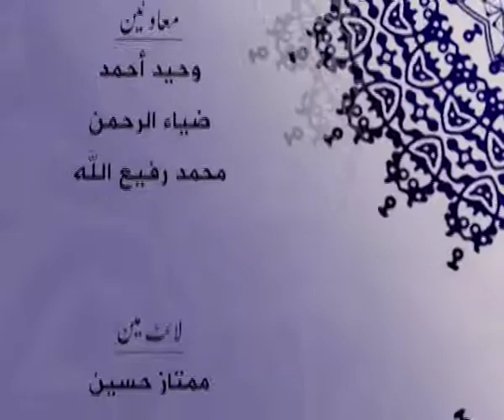پیغام ہدایت، خلاصہء قرآن. مقرر پروفیسر ڈاکٹر سہیل حسن I پارہ 04